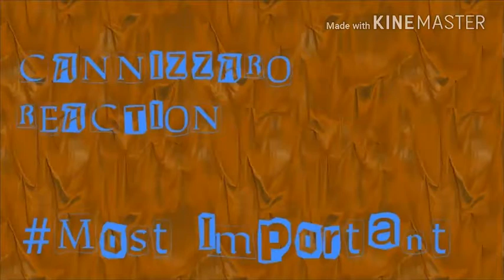CANNIZZARO REACTION EXPLAINED IN HINDI ~PUNYA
Namaskar Dosto Aur Main video main correction ke baare me bataya hai jo ki 12th important hai.  Jai Hind  Vande Mataram .